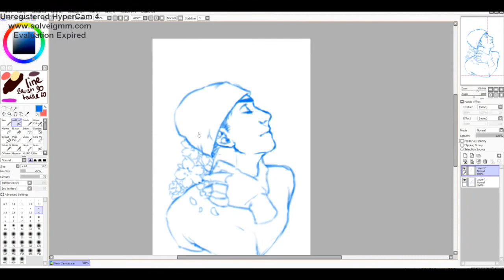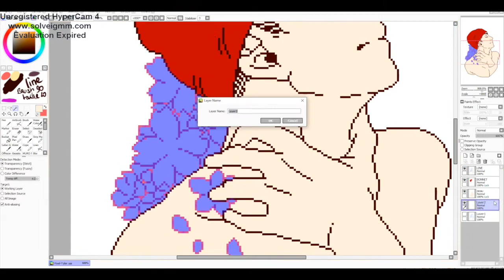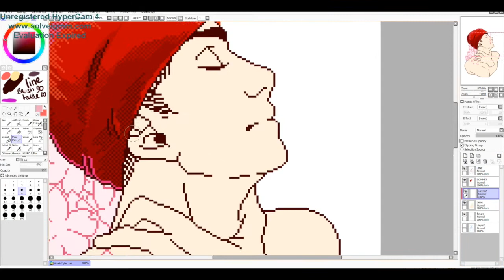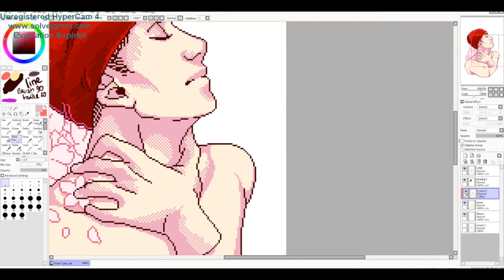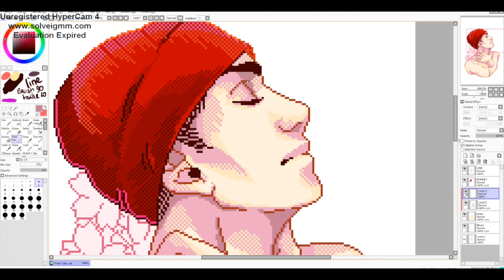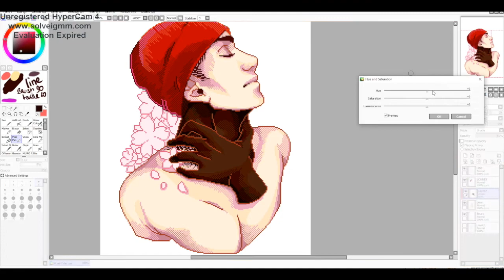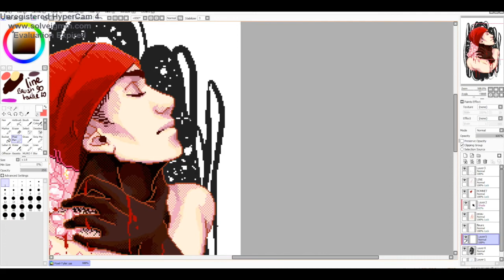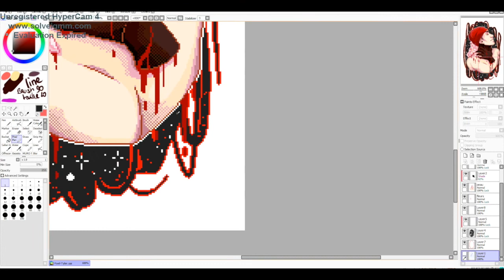SPEED PAINT - TØP Tyler Joseph - pixel art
Twenty One Pilots fanart, with Tyler Joseph - Blurryface

Art © me (Anael-AnChi)
Check my deviantart page to see the drawings in better quality !!

Thanks again for watching and beeing so much present for support !
I hope you like what I do, there's more to come !!